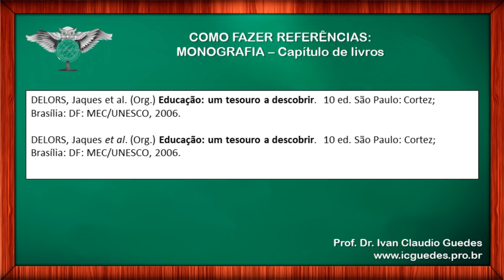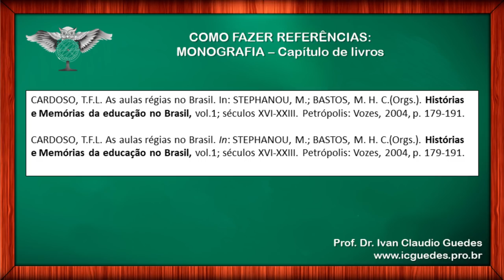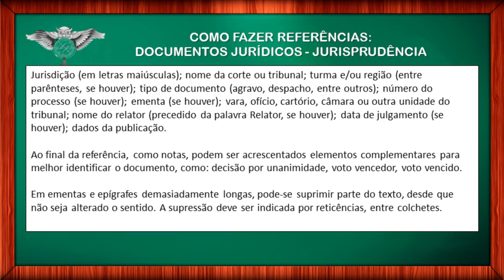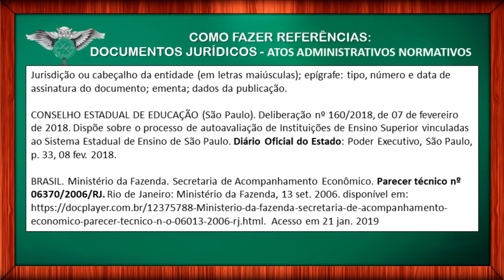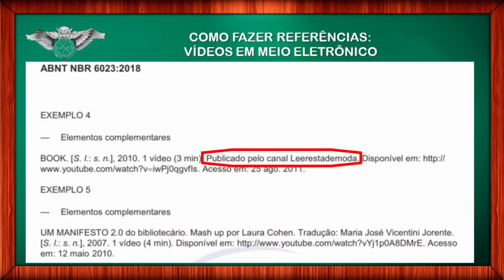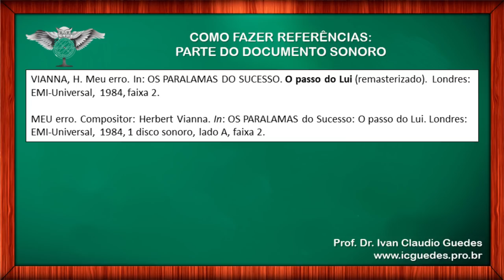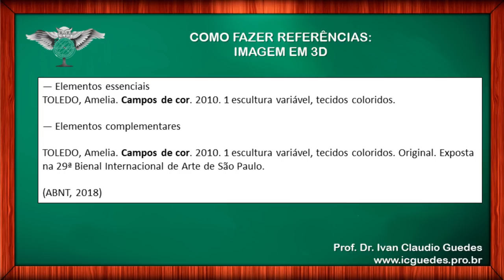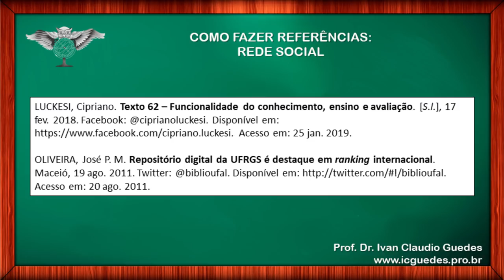REFERÊNCIAS BIBLIOGRÁFICAS ABNT NBR 6023/2018 Atualizado 2021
REFERÊNCIAS BIBLIOGRÁFICAS – NBR 6023/2018. Cancela e substitui a NBR 6023/2002.

Este vídeo vai comparar as edições de 2002 e 2018, apontando o que realmente mudou. A série foi composta por 16 vídeos apresentando passo a passo como montar referências bibliográficas, de acordo com a ABNT.

Lembre-se que todo este material está disponível aqui no Youtube na playlist de referências bibliográficas e no no sumário de metodologia científica.

Acompanhe a série completa de Referências Bibliográficas passo a passo, de acordo com a ANBT, NBR 6023/2002, NBR 6023/2018.

Não se esqueça de acompanhar a série completa sobre Referências Bibliográficas para montar todos os itens corretamente.

Veja todas as alterações que a NBR 6023/2018 trouxe em relação a NBR 6023/2002.

Organização do vídeo:
00:00 Apresentação da NBR 6023/2018
01:27 Normas gerais de formatação
04:07 Monografia (livros, manual, etc.)
05:08 Trabalhos acadêmicos
05:51 Artigos científicos
06:11 Artigos de blogs e jornal
06:23 Eventos acadêmicos
06:31 Anais, resumos, pôsteres
06:45 Documentos jurídicos
10:11 Filmes e vídeos
11:29 Imagens
11:44 documentos cartográficos
11:57 documentos sonoros
13:13 Autor entidade
14:02 Autoria desconhecida
14:12 Imagem em 3D
16:11 E-mail e redes sociais
17:54 Considerações finais